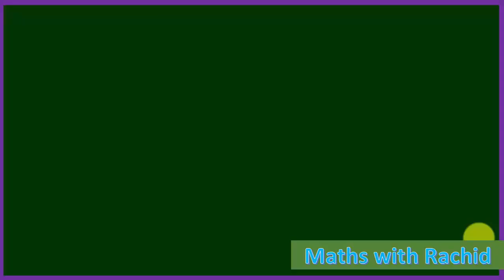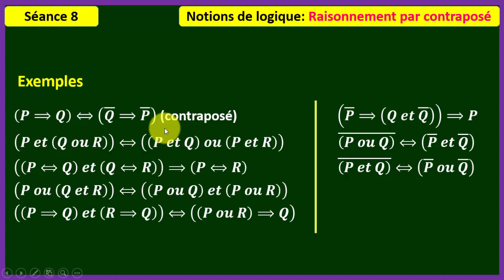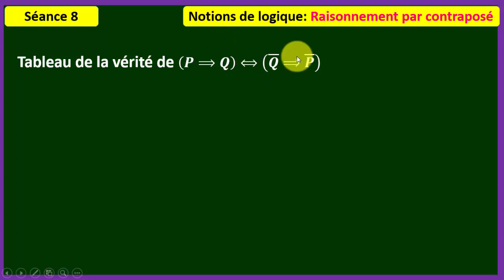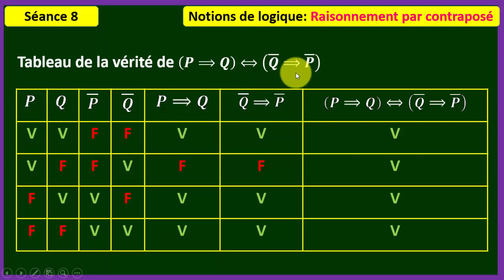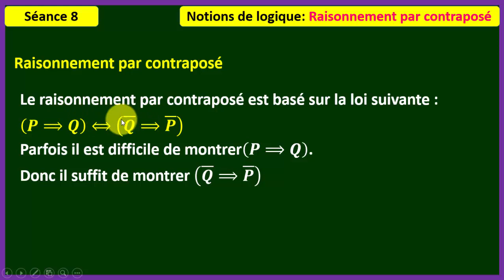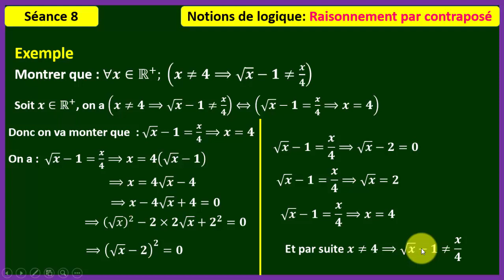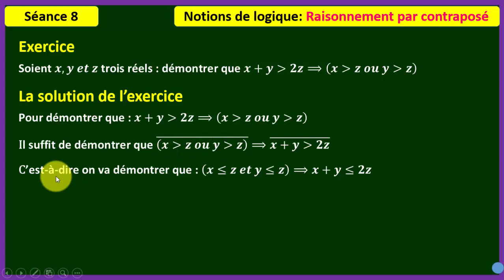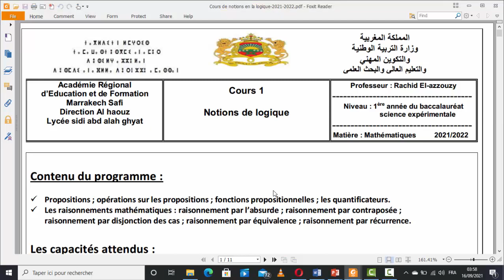Raisonnement par contraposé :الحلقة 8-(notions de logique):دروس الرياضيات للثانوي التاهيلي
Raisonnement par contraposé: الحلقة 8 (notions de logique)-دروس الرياضيات للثانوي التأهيلي: درس مبادئ في المنطق
مرحبا بكم في قناة الرياضيات مع الأستاذ رشيد. القناة التي تهتم بتقديم دروس الرياضيات لمستويات الثانوي التأهيلي بالمغرب.